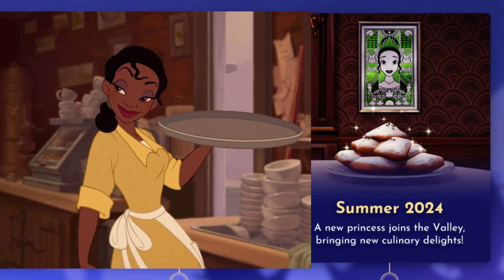NEW Characters Coming in Act 2 | Dreamlight Valley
Let's take a look at all the characters mentioned in the road map and discuss what we know about them!